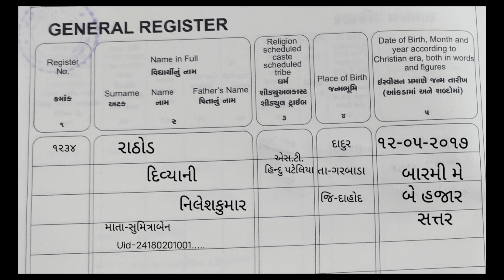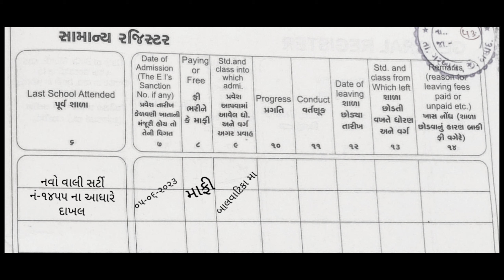GR-general register/પ્રાથમિક શાળા/જનરલ રજિસ્ટર એંટ્રી/બાલવાટિકા થી તમામ /